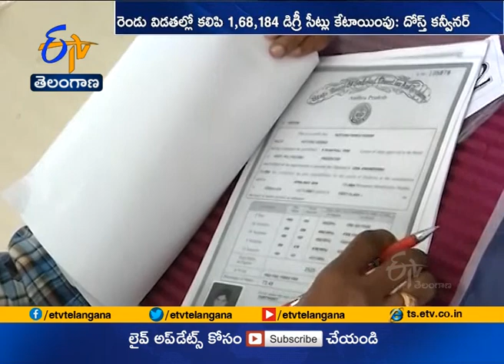With No Takers | 2.4 Lakh Seats Lie Vacant | in Telangana Degree Colleges